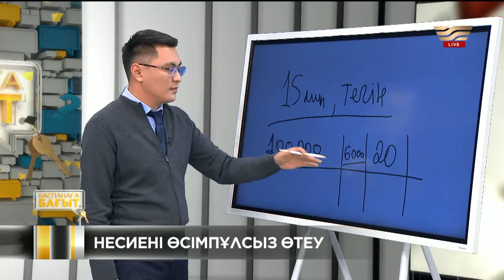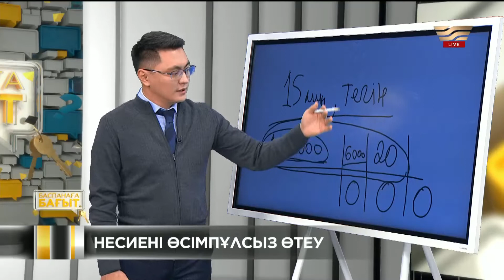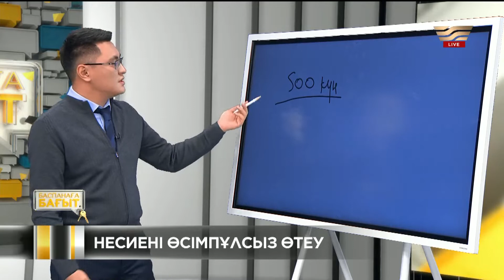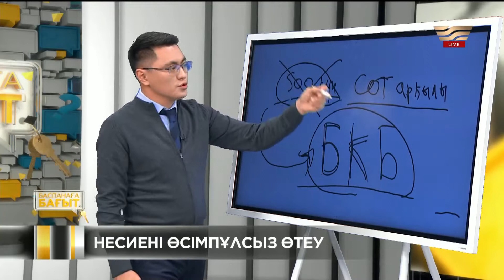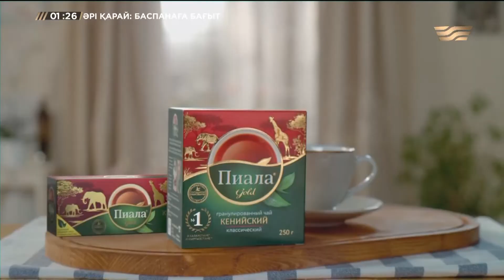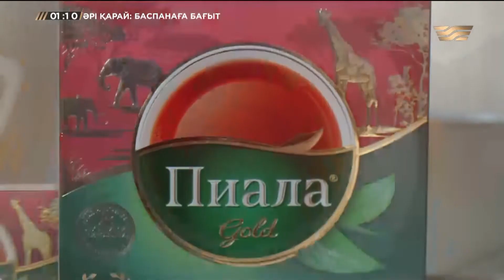«Баспанаға бағыт». Несиелік төлемдердің уақытын өзгерту мүмкіндіктері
Президент Қасым-Жомарт Тоқаев баспана мәселесін шешу үшін зейнетақы жинақтарын пайдалану жөніндегі бастамаға тоқталды. Ендігі кезекте тұрғын үй нарығындағы бағаның өсуіне жол бермеу үшін нақты шаралар қабылдау қажеттігін тапсырды. Сондай-ақ Үкіметке биылғы қараша айына дейін Жер кодексіне түзетулер енгізілуін қамтамасыз етуді тапсырды.